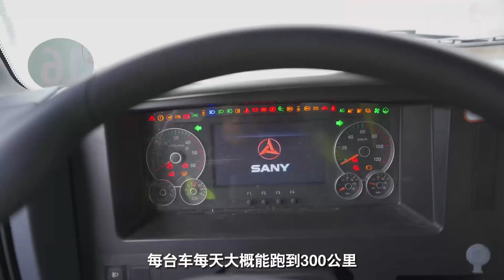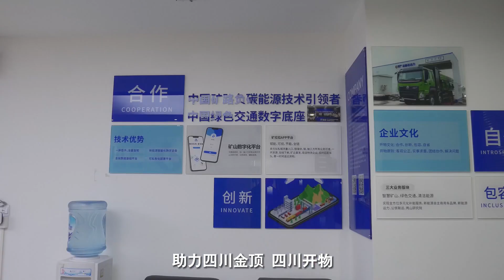SANY Electric Tipper Dump Truck SANY Battery Swap/change/replace Station